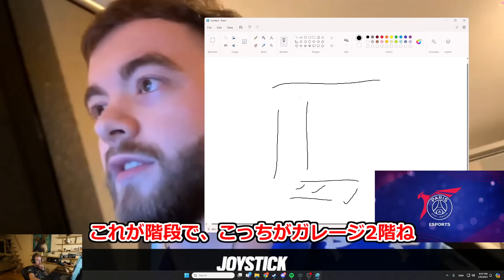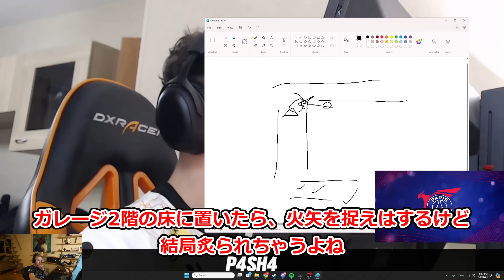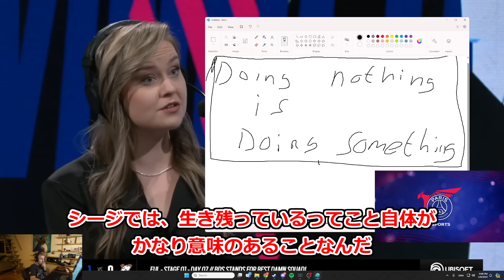[R6S] Shaiiko最大の弱点を試合を見ながら解説するPengu I BDS vs Virtus Pro [日本語字幕]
Virtus Pro vs BDSの1戦で見えたBDSの強さ、そしてShaiikoの最大の弱点
それをPenguが解説しているところに字幕を付けました
これが弱点になるなんてShaiikoくらいです。。。
URL
←Rainbow Six Esports公式YouTubeチャンネル
←Rainbow6公式Twitchチャンネル

←PenguのTwitchチャンネル
←PenguのYouTubeチャンネル